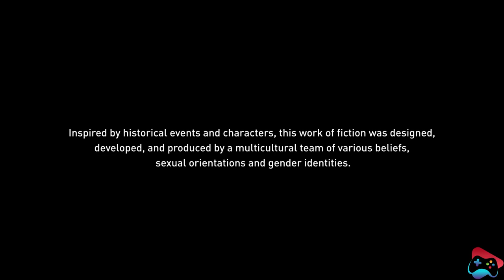Assassin's Creed Origins Gameplay Walkthrough Part 32 | PS4 | Seven Game Zone